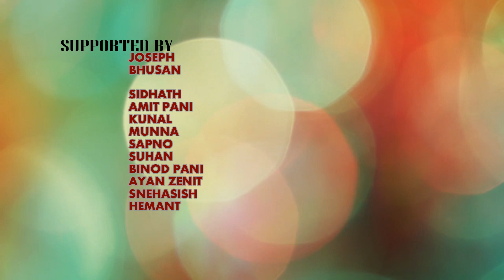LATEST NEW KORAPUTIYA CHRISTIAN SONG/SINGER-WILLIAM BHATRA/KAAI CHINTA TOME KORA NAAI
JIHOVAH JIREH PRESENTS

NAZARENE CREATIVE

KAAI CHINTA TOME KORA NAAI

SINGER-WILLIAM BHATRA
LYRICS-H BACHAN BHAINA
RECORDIST-PRADEEP BHAINA ,CESIO STUDIO,JEYPORE

NEW KORAPUTIYA ODIA SUPER HIT CHRSITIAN SONG
LATEST NEW 2021 CHRISTMAS SONG
THIS SONG ONLY ON PRAISE TO JESUS
PLEASE WATCHING THE VIDEO AND KEEP SUPORTING TO US THANK YOU
PLEASE PRAYER FOR OUR TEAM AND GIVE BLESSING

LATEST NEW KORAPUTIYA CHRISTIAN SONG
SUPERHIT SONG
CHRISTMAS SONG 2021
This content is copyright to "JIHOVAH JIREH"